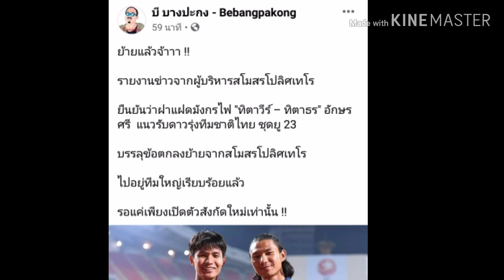จะเป็นทีมไหน!!! ฝาแฝดโชแปง ปาแปงย้ายไปทีมใหญ่ไทยลีก รอเปิดตัว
แฟนรอลุ้น!! ฝาแฝดโชแปง ปาแปงย้ายไปบิ๊กทีมไทยลีก รอเปิดตัว

ย้ายแล้วจ้าาา !!

รายงานข่าวจากผู้บริหารสโมสรโปลิศเทโร

ยืนยันว่าฝาแฝดมังกรไฟ "ทิตาวีร์ – ทิตาธร" อักษรศรี  แนวรับดาวรุ่งทีมชาติไทย ชุดยู 23

บรรลุข้อตกลงย้ายจากสโมสรโปลิศเทโร

ไปอยู่ทีมใหญ่เรียบร้อยแล้ว

รอแค่เพียงเปิดตัวสังกัดใหม่เท่านั้น !!

Credit Facebook บี บางปะกง